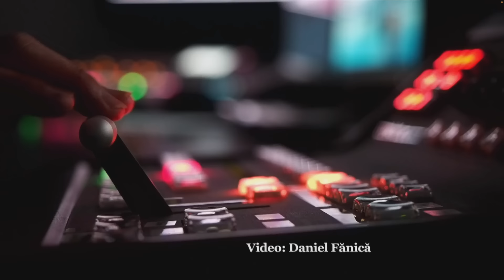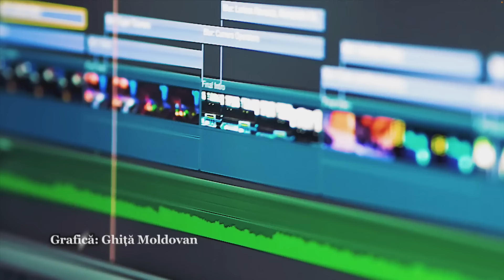„Recuperarea omului” - Pastor Valentin Dănăiață